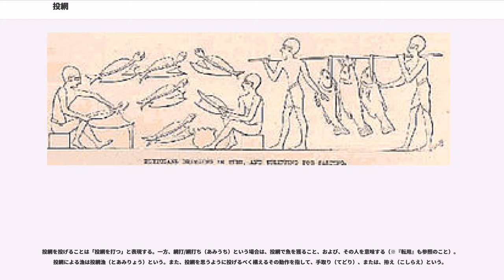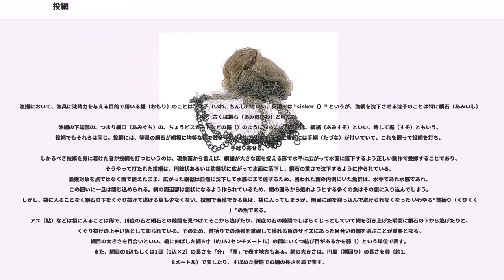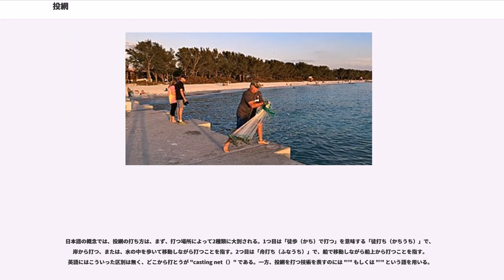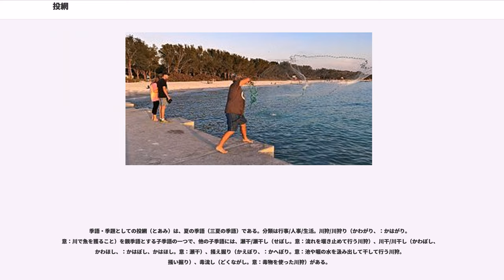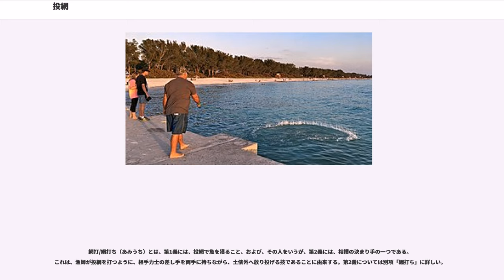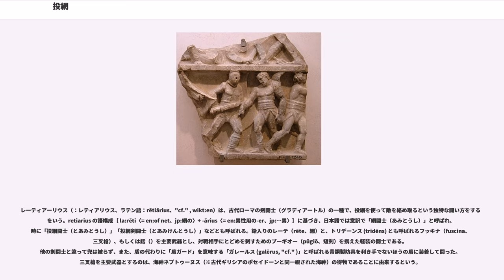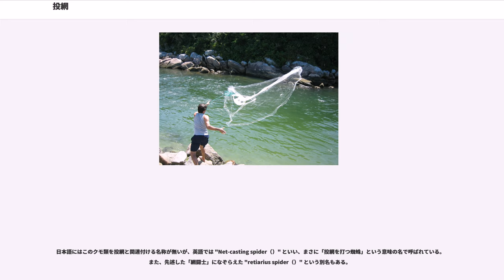投網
投網（とあみ）とは、漁網の一種である掩網/被網（かぶせあみ）の一種。岸辺や船上から魚がいると思われる水域に人の手で投げ入れて面で魚を獲る漁具である。

日本語では、投げ網/投網（なげあみ）、打ち網/打網（うちあみ）、唐網（とうあみ）ともいう。中国語では「投網（:投网）」という。英語（事実上の国際共通語）では "cast net（）" といい、時に "throw net（）" ともいう。

投網を投げることは「投網を打つ」と表現する。一方、網打/網打ち（あみうち）という場合は、投網で魚を獲ること、および、その人を意味する（※『転用』も参照のこと）。投網による漁は投網漁（とあみりょう）という。また、投網を思うように投げるべく構えるその動作を指して、手取り（てどり）、または、拵え（こしらえ）という。

漁撈において、漁具に沈降力を与える目的で用いる錘（おもり）のことは、沈子（いわ、ちんし）といい、英語では "sinker（）" というが、漁網を沈下させる沈子のことは特に網石（あみいし）といい、古くは網石（あみのいわ）と呼んだ。
漁網の下端部の、つまり網口（あみぐち）の、ちょうどスカートなどの裾（）のようになっている部分は、網裾（あみすそ）といい、略して裾（すそ）ともいう。投網でもそれらは同じ。投網には、等量の網石が網裾に均等な幅で数多く取り付けられている。上端部には手綱（たづな）が付いていて、これを握って投網を打ち、手繰り寄せる。
しかるべき技術を身に着けた者が投網を打つというのは、現象面から言えば、網裾が大きな面を捉える形で水平に広がって水面に落下するよう正しい動作で投擲することであり、そうやって打たれた投網は、円錐状あるいは釣鐘状に広がって水面に落下し、網石の重さで沈下するように作られている。
漁獲対象を点ではなく面で捉えたまま、広がった網裾は自然に沈下して水底にまで達するため、囲われた面の内側にいた魚群は、水中であれ水底であれ、この囲いに一旦は閉じ込められる。網の周辺部は袋状になるよう作られているため、網の囲みから逃れようとする多くの魚はその袋に入り込んでしまう。しかし、袋に入ることなく網石の下をくぐり抜けて逃げる魚も少なくない。投網で漁獲できる魚は、袋に入ってしまうか、網目に頭を突っ込んで逃げられなくなった いわゆる“首括り（くびくくり）”の魚である。
アユ（鮎）などは袋に入ることは稀で、川底の石と網石との隙間を見つけてそこから逃げたり、川底の石の隙間でしばらくじっとしていて網を引き上げた瞬間に網石の下から逃げたりと、くぐり抜けの上手い魚として知られている。そのため、首括りでの漁獲を重視して獲れる魚のサイズにあった目合いの網を選ぶことが重要となる。網目の大きさを目合いといい、縦に伸ばした網 5寸（約152センチメートル）の間にいくつ結び目があるかを節（）という単位で表す。また、網目の1辺もしくは1目（1辺×2）の長さを「分」「厘」で表す地方もある。網の大きさは、円周（裾回り）の長さを尋（約1.8メートル）で表したり、すぼめた状態での網の長さを尋で表す。

一枚の帯状に作られている投網もあり、これは投刺網/投げ刺網（なげさしあみ）という。この場合、網を打ったらすぐに魚を網のあるほうに追い込まなければならない。和歌山県の茜屋流（）で有名なのは、刺し網を投網のように投げる漁法の「小鷹網（）」である。

日本では、以下の2つに大別される。

日本語の概念では、投網の打ち方は、まず、打つ場所によって2種類に大別される。1つ目は「徒歩（かち）で打つ」を意味する「徒打ち（かちうち）」で、岸から打つ、または、水の中を歩いて移動しながら打つことを指す。2つ目は「舟打ち（ふなうち）」で、船で移動しながら船上から打つことを指す。英語にはこういった区別は無く、どこから打とうが "casting net（）" である。一方、投網を打つ技術を表すのには "'" もしくは "'" という語を用いる。

魚体に傷が付きやすく、魚によっては捕獲後に放流しても生存率が下がるため、捕獲するだけで生態系に悪い影響を与える可能性を否定できない。先進国の多くは、ほとんどの河川で投網の使用を規制しており、無許可で投網を打つことは禁止されている。

季語・季題としての投網（とあみ）は、夏の季語（三夏の季語）である。分類は行事/人事/生活。川狩/川狩り（かわがり、：かはがり。意：川で魚を獲ること）を親季語とする子季語の一つで、他の子季語には、瀬干/瀬干し（せぼし。意：流れを堰き止めて行う川狩）、川...